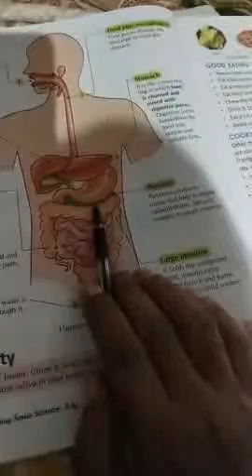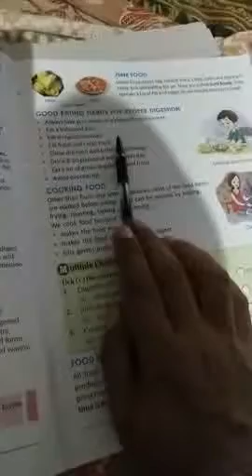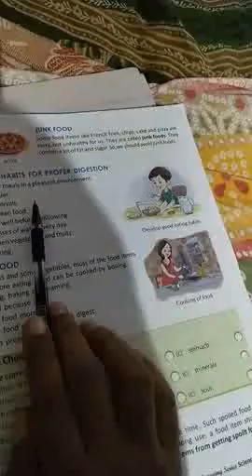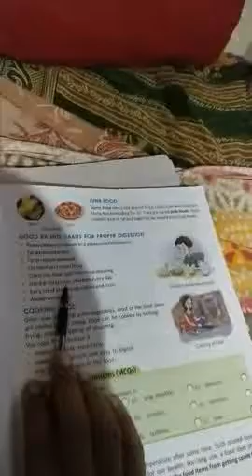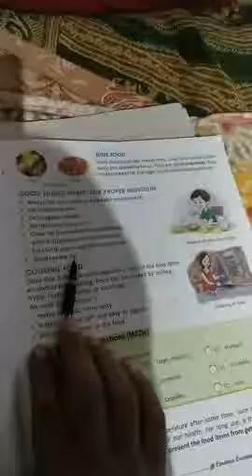Class 4, Science (Digestion part 7 ),by Pintoo sir